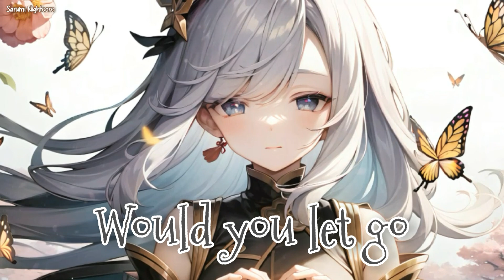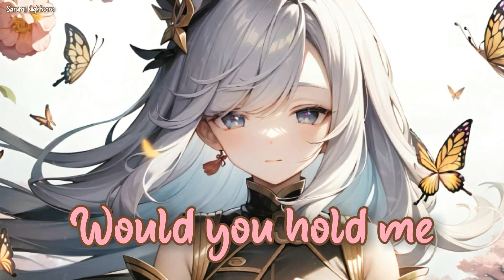Nightcore - Hollow (Lyrics) (HALIENE & Elephante)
HALIENE & Elephante - Hollow

I tried to make myself believe that
I never needed you to stay
Cause everyone I ever wanted ran away

But now my walls are slowly falling
And my strength is caving in
Can you show me another way

Sometimes it’s too heavy
Holding up the world I know
I feel like letting go

But if you took a step
Into the shadows I don’t show
Would you let go

If I told you
I was breaking
Could you fit into the spaces in my arms

Would you hold me
If I was empty
Pull yourself into the hollow of my heart
The hollow of my heart

I’m a million little pieces
A mosaic made of stone
But when you’re standing at a distance you never know

You saw the truth beneath the surface
When I buried it like gold
But I’m learning to let it show